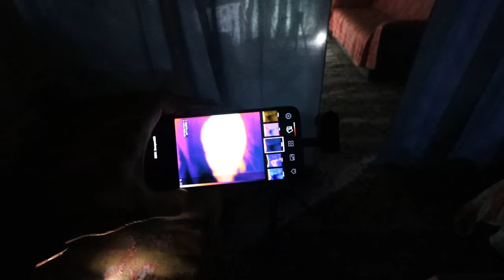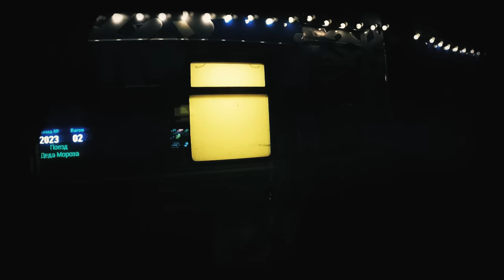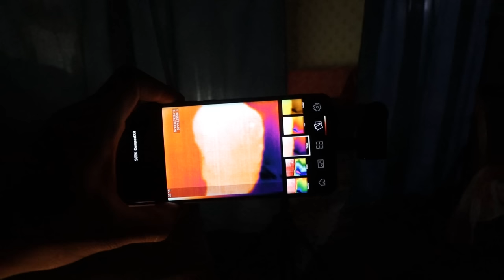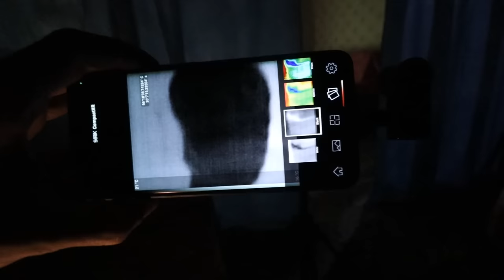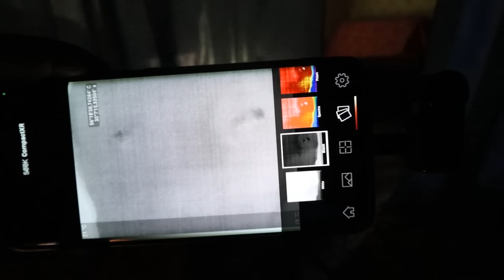ЖИВАЯ КУКЛА !!! УЖАСНАЯ НАХОДКА В ДОМЕ ВЕДЬМЫ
ЖИВАЯ КУКЛА !!! УЖАСНАЯ НАХОДКА В ДОМЕ ВЕДЬМЫ LIVING DOLL! A HORRIBLE FIND IN THE HOUSE OF THE WITCH